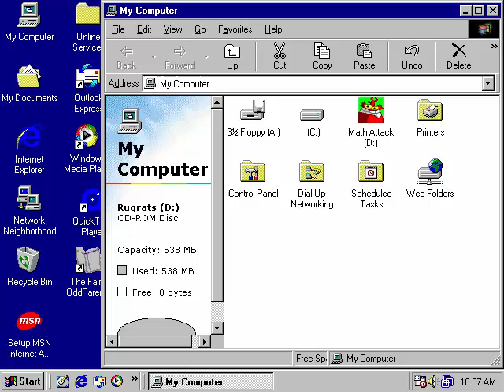lets play math attack part 3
in this part we take down king piter and his nasty viruses and then we save the guys computer